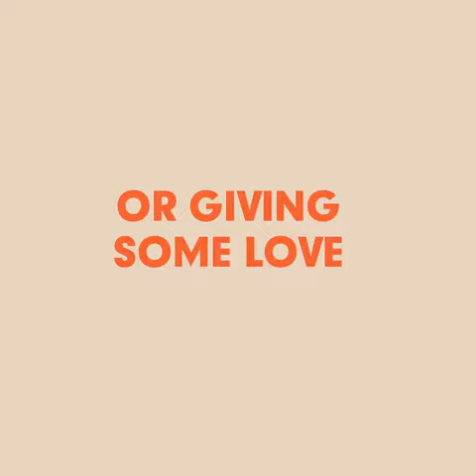H G LEY in Facebook